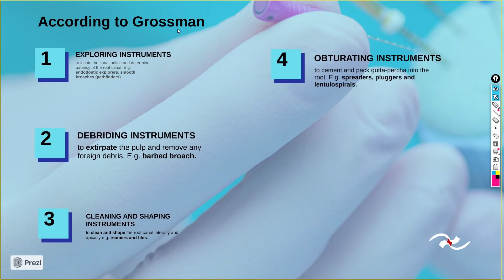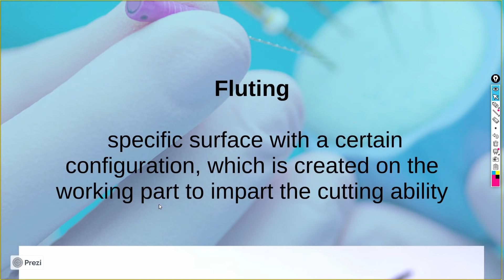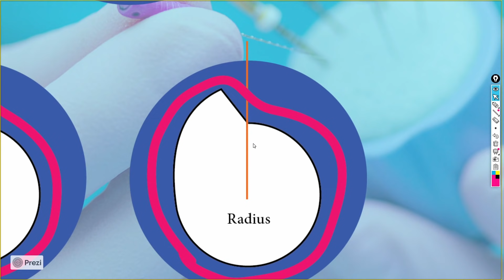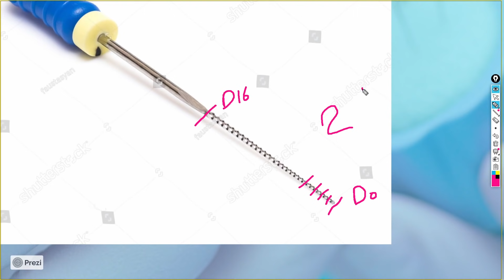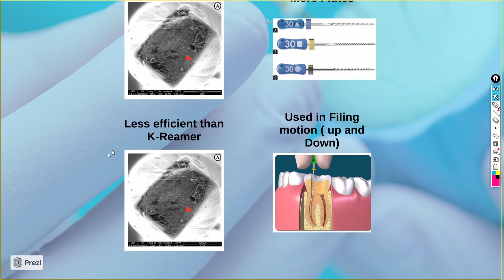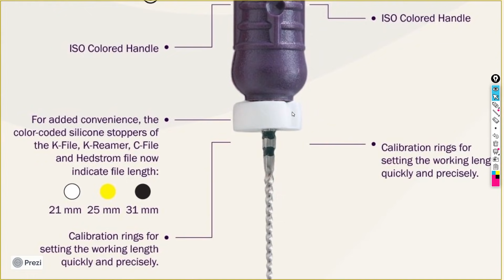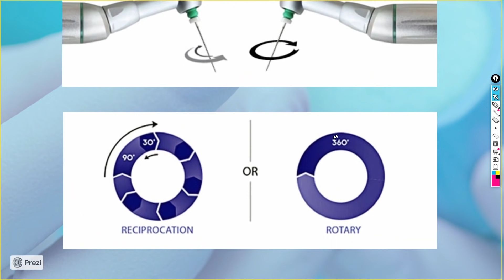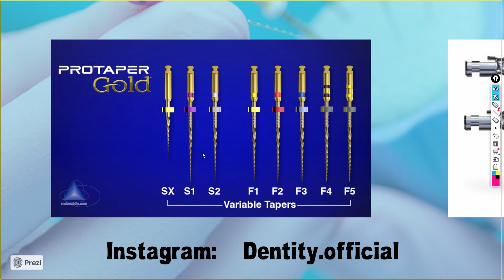Endodontic Instruments [6] | الأدوات المستعملة في علاج العصب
في هذ الفديو رح ناخذ أشهر الادوات المستعملة في علاج العصب وتتضمن المبارد اليدوية واجهزة الروتاري
وطرق التعرف على الأدوات بطريقة سهلة ومبسطة

in this video we will discuss Endodontic instruments and how to identify them

- Classification
- Hand Instruments
- Design Features of Hand Instruments
- Taper
- Flutes
- Rake Angle
- Standardization of Instruments
- Barbed Broach
- Reamers
- File
- H- File
- C-File
- Rotary Instruments
- Metallurgy
- Uses

⏱️⏱️TIMECODES⏱️⏱️

00:00 Intro
00:45 Classification
05:20 Hand Instruments
05:45 Design Features of Hand Instruments
09:14  Taper
13:50 Flutes
18:39 Rake Angle
26:29 Standardization of Instruments
37:16 Barbed Broach
39:55 Reamers
43:50 File
46:52 H- File
52:29 C-File
57:54 Rotary Instruments
1:00:11 Metallurgy
1:07:09 Uses

إسمي الدكتور محمد خان طبيب أسنان من العراق قناة دينتيي هيا قناة مخصصة لطب الأسنان وتحتوي على شروحات في جميع التخصصات
الخاصة بالاسنان من شرح عملي ومناهج ومراجعة لمواد الأسنان والأجهزة فإذا كنت طبيب أسنان او خريج او طبيب منقطع وحاب اطور نفسك او تنظم الى أسرة دينتيتي أنصحك بالاشتراك وتفعيل زر الجرس حتى لا يفوتك أي فديو أنزله